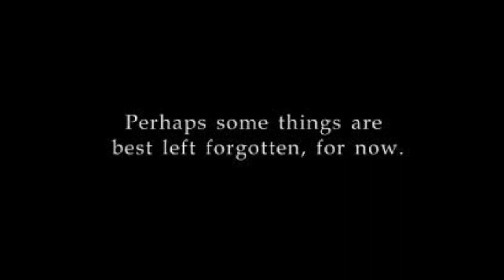TODOS os EASTER EGGS de FNAF 4!!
•Sobre este vídeo:

     Five Nights at Freddy's 4 possui diversos Easter Eggs e segredos no jogo.

      Neste vídeo eu cito eles e comento um pouco sobre eles.

Basta dar o play e curtir o vídeo à vontade ▶️

00:00 - Intro & Introdução

00:36 - Easter Eggs

03:39 - Encerramento & Tela Final

📍Playlists recomendadas📍

📍Produção📍

• Capa do vídeo feita por Renan Alves.

~Discord dele: renansr#5856

Luiz Eduardo, 16 anos